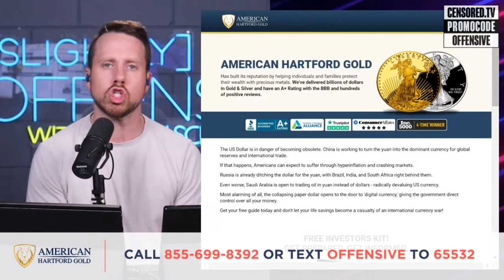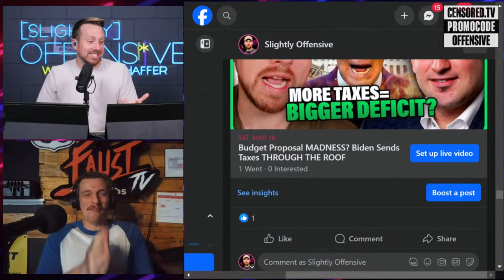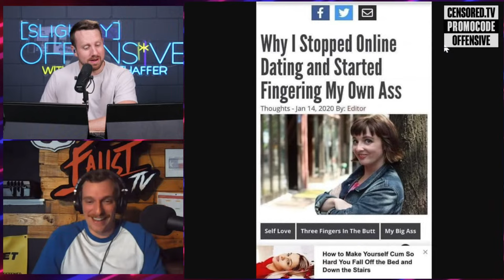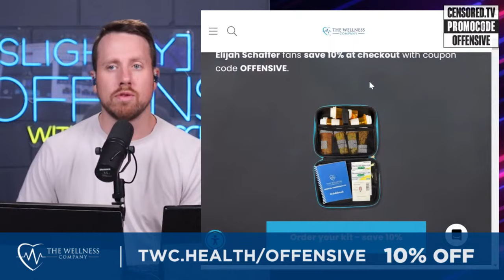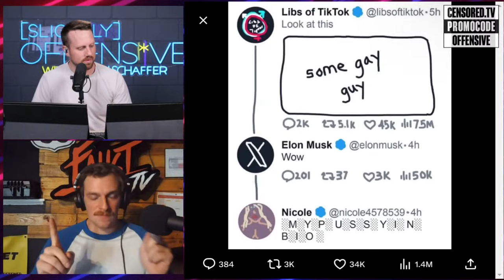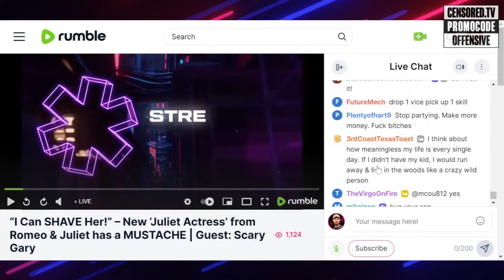“I Can SHAVE Her!” – New ‘Juliet Actress’ from Romeo & Juliet has a MUSTACHE | Guest: Scary Gary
The internet was in SHAMBLES this week after the new Romeo and Juliet was announced, featuring teen heartthrob Tom Holland and.. An interesting choice for Juliet. It can’t be that bad, though, can.. OH MY GOD. Okay, maybe this was a poor casting choice.

Also.. another day, another flurry of general female insanity. From “women” with beards to giving up on the dating scene to finger their own b*tthole. Truly the fairer sex, right? We’ve got some WEIRD stuff tonight..

Joining us tonight is Gary Faust, aka SCARY GARY! Should be a good show!

➤ HARTFORD GOLD: Contact Hartford Gold TODAY, the only precious metal dealer I trust — tell them I sent you and they’ll give you up to $5,000 dollars of FREE silver on your first order

➤ UNDERTAC: Get the best pair of boxers in America that are breathable, don't ride up, and last the test of time. Satisfaction guaranteed or your money back.

⇩EXCELLENT RESOURCES FOR KIDS ⇩

for a unique book series that introduces the important ideas that schools no longer teach.